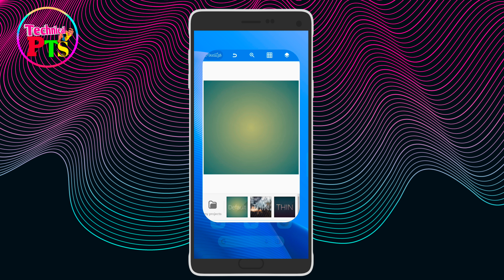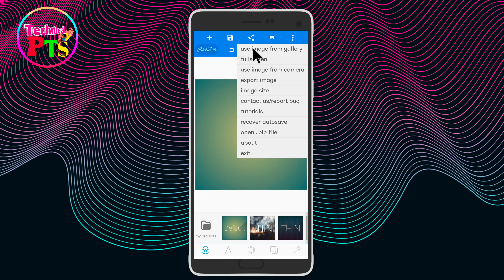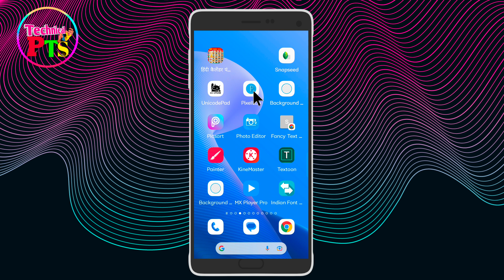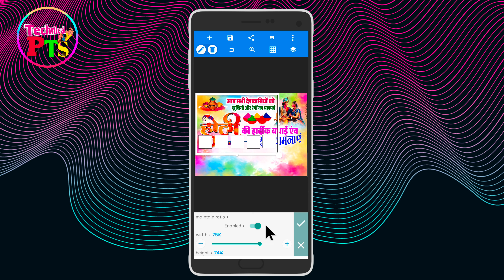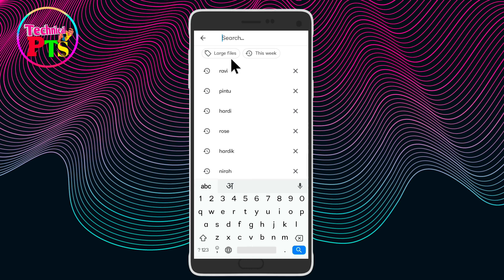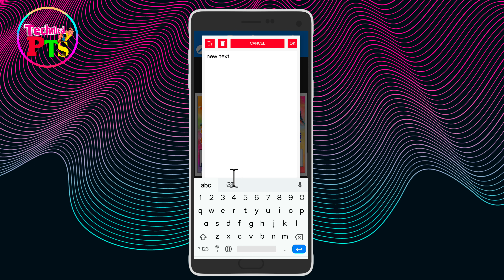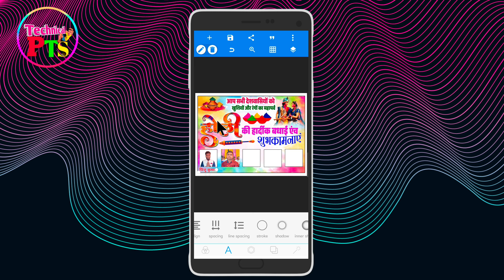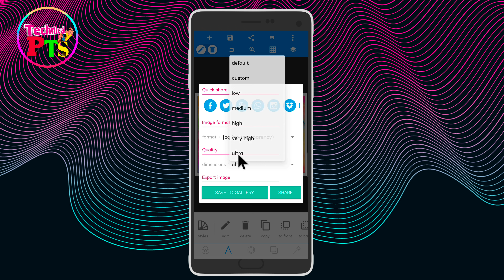Holi Group Poster kaise banaye| Holi ka poster kaise banaen| Holi group banner kaise banaye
Holi ka group poster Kaise banaen| Holi group banner Kaise Banaye| Holi group poster editing Plp file

Queries solved:
होली पोस्टर कैसे बनाएं
Holi group poster Kaise banaen
Holi ka group poster PlP file
Holi group banner editing
Holi photo editing
Holi ka group banner kaise banaye

.App Download.